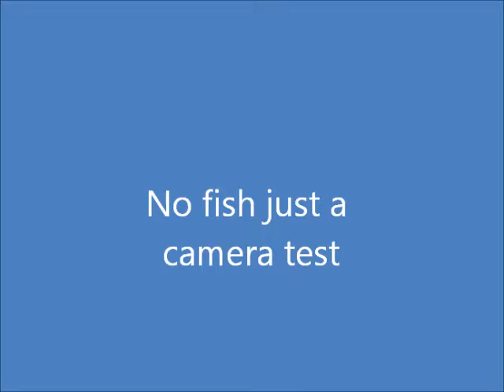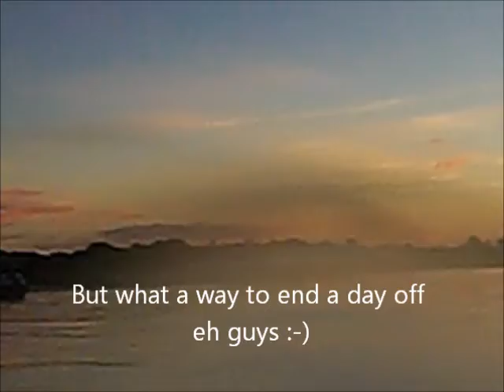first freedive guernsey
a quick video from my first dive in the new suit